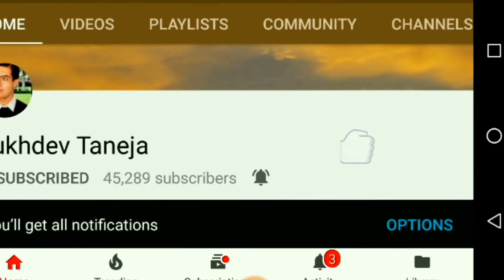गर्मियों के पेड़ों की कीमत क्या हैं (What is price of Summer Tree in India) (Hindi)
Watch other Video related to Gardening

पानी के टब से पौधों को पानी देना का सरल तरीका (How to give Water to Plant in Emergency) (Hindi)

कैसे फल वाले पेड़ बड़े गमले में लगा कर फल घर में पाये (How to grow Fruits Tree in Large Pot in House)